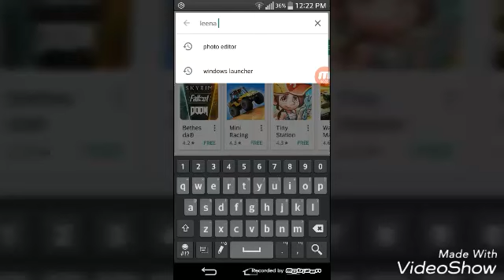How can i convert Android mobile to windows full trick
Hello friends today i will show you how can i convert your andriod mobile to window start to end full trick follow my instruction in my video thanks for watching this video plz subscribe my channel and like my video How to Earn Money At Home In Hindi,Full Tech Tips In Hindi,How to Earn Money with champcash,how to earn money online from champcash,how to earn money 2016,how to earn money online In Hindi,part,Billi 4 You,technical guruji,sharmaji technical,kya kaise,tech hindi,android tips in hindi,computer tips in hindi,Earn Money From Mobile Tips In Hindi,Earn Money Tips In Hindi,Earn Money Online,Earn Money Online From Mobile